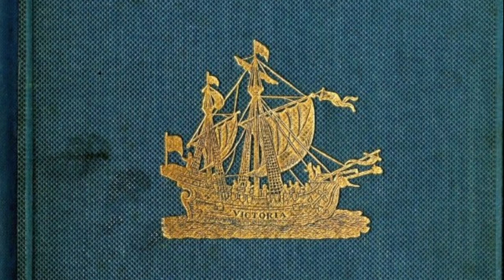Chapter 6-10 — Chronicle of Peru by Pedro Cieza de LeónChronicle of Peru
The Chronicle Of Peru By Pedro Cieza de León, a Spanish conquistador and chronicler who lived from 1520 to 1554. Translated To English by Clements R. Markham for The Hakluyt Society of London, England.

Narration: AWS Polly
Text: Project Gutenberg
Image: Book cover featuring Ferdinand Magellan's carrack Victoria (Public Domain)